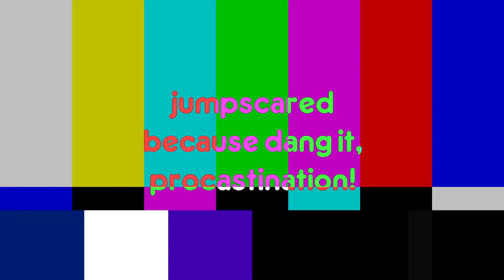[YTP TENNIS] Certified ВИD styled moment.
Round 153/200 in @TheCuddlesStudios's 10 Way 2 Seconds Tennis.

--My Laptop Equipment (updated 10th apr. 2022)--